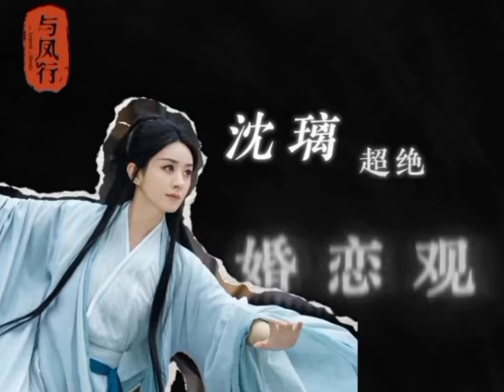Update#The Legend Of Shen Li